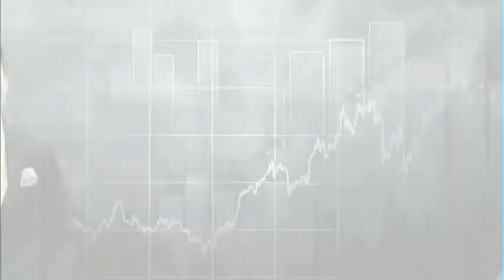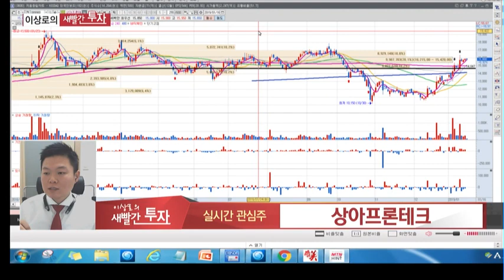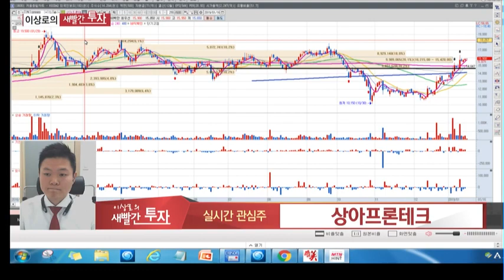숨어있는 대북주 한미글로벌 MTN 이상로의 새빨간투자 월화수 오전10시 10분 주식추천 종목추천 시노펙스, 상아프론테크, 한미글로벌, 남북경협주, 코스피 2100pt방향은?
1월 16일 장중 시황전략 및 추천했던 종목에 대한 AS, 금일 관심가질 종목 2가지를 소개하고 종목군별 투자포인트를 설명해드립니다.

상아프론테크
한미글로벌